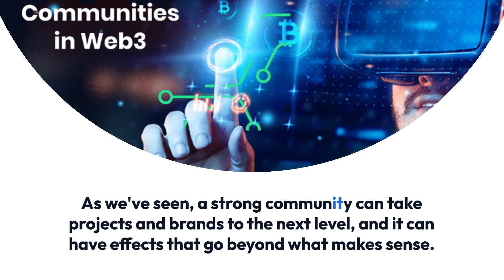How Important is Community in Web3 Gaming? - PlayToEarnGames.com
A strong community is the foundation of any successful Web3 gaming project, that has been made painfully clear over the last few years. Whether it's through the relentless shilling of projects or rocking an NFT profile picture on the fly, a project's community is the propulsion jet that prepares it for liftoff, and sometimes it's almost as if the community is the project.